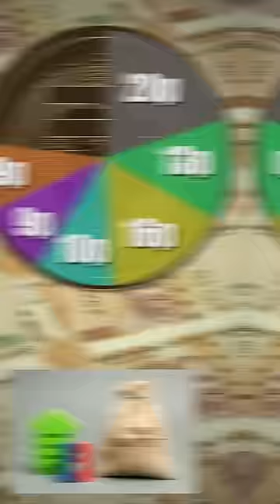Indian Government Revenue Vs Expense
this is a youtube shorts video on Indian Govt Expense vs Revenue...